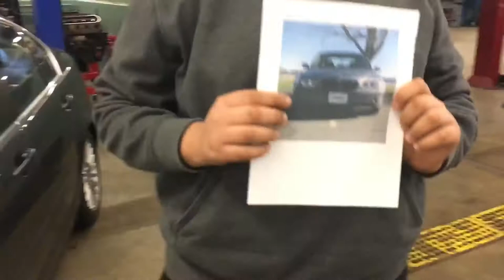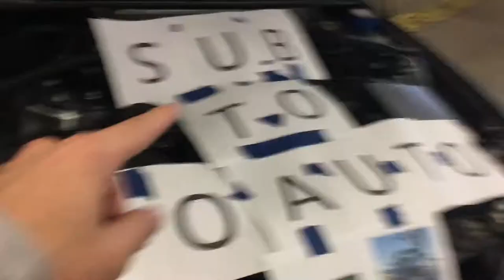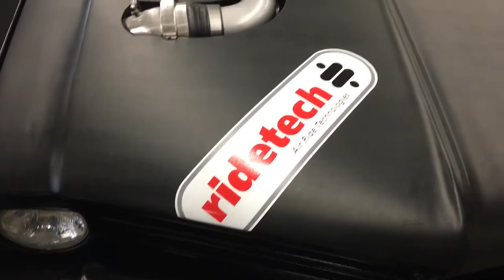GNBVT AUTOMOTIVE OPEN HOUSE 2017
We took a trip to the open house to show off the e46. There so many great cars and wonderful people to meet there. This was at the gnbvt open house in automotive.